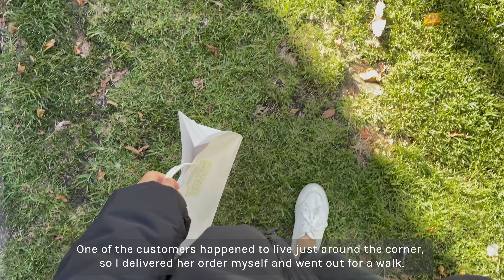Relaxing Weekend Cooking Korean Dishes and Cleaning the Apt | Melbourne Vlog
Viv

Organic Washed Cotton Bedding Set.

Shot on.
Fujifilm xt30